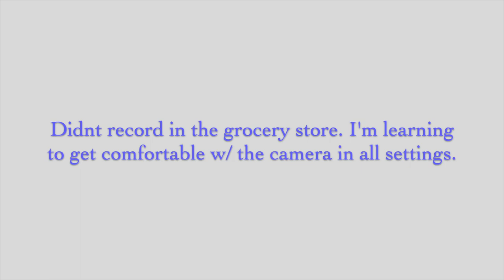Weekly Vlog: Ya girl been outside | Bday dinners, Art show, Trying new protective styles etc.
Guys I am diligently working on becoming a consistent creator so here's to weekly vlogs again. Also, shout out to all the virgogoats, y'all had me outsideeee in September lol.